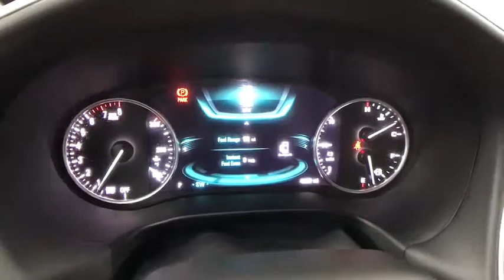2019 Buick Enclave Allentown, Reading, Bethlehem, Philadelphia, Quakertown, PA Q790029B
Dark Slate Metallic Used 2019 Buick Enclave available in Quakertown, Pennsylvania at Star Buick GMC Cadillac of Quakertown. Servicing the Allentown, Reading, Bethlehem, Philadelphia, PA area.

480 N West End Blvd Route 309

JUST IN, NAVIGATION, LEATHER, DUAL PANEL SUNROOF, BOUGHT HERE, SERVICED HERE, LOCAL TRADE, SERVICE RECORDS, GARAGE KEPT, NON-SMOKER, ADULT DRIVEN, ODOR FREE, BLUETOOTH, BACKUP CAMERA, USB PORT, SATELLITE RADIO, MEMORY SETTINGS, HEATED & COOLED FRONT SEATS, DUAL POWER SEATS, REMOTE KEYLESS ENTRY, REMOTE START, PUSH BUTTON START, FRONT & REAR PARK ASSIST, BLIND SPOT MONITOR, AWD, 120-Volt Power Outlet, 3rd Row 60/40 Power Fold Split-Bench, 5000lbs Trailering Package, Active Upper Only Front Shutter Grille, Advanced Adaptive Cruise Control, Automatic Heated Steering Wheel, Avenir Package, Avenir Premium Suspension Package, Avenir Technology Package, Chassis Continuously Variable Real Time Damping, Forward Automatic Braking, Front Power Sliding Moonroof, HD Radio, Heated 2nd Row Outboard Seats, Heated Driver & Front Passenger Seats, Heavy-Duty Cooling System, Memory Package, Outside Heated Power-Adjustable Mirrors, Power Tilt & Telescopic Steering Column, Premium Ride Suspension, Ventilated Driver & Front Passenger Seats, Wheels & Front Door Badging, Wireless Charging. 2019 Buick Enclave Avenir Dark Slate Metallic 3.6L V6 SIDI VVT 9-Speed Automatic 4D Sport Utility Recent Arrival!brbrBuick Certified Pre-Owned Details:brbr * 172 Point Inspectionbr * Roadside Assistancebr * Vehicle Historybr * 24 months/24,000 miles (whichever comes first) CPO Scheduled Maintenance Plan and 3 days/150 miles (whichever comes first) Vehicle Exchange Programbr * Limited Warranty: 12 Month/12,000 Mile (whichever comes first) from certified purchase datebr * Warranty Deductible: $0br * Transferable Warrantybr * Powertrain Limited Warranty: 72 Month/100,000 Mile (whichever comes first) from original in-service datebrbrbrLehigh Valley's Largest GM Dealer! Star is a family owned and operated dealership that has been serving our area for over 37 years. With 3 locations we have over 600 Cars to Choose from We can have any vehicle from any of our dealerships here waiting for you within 24 hours !